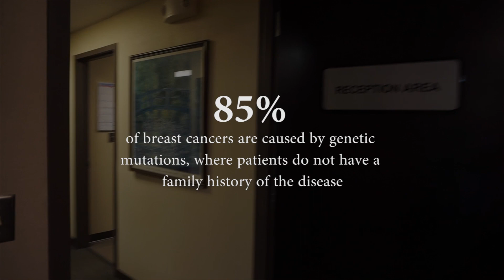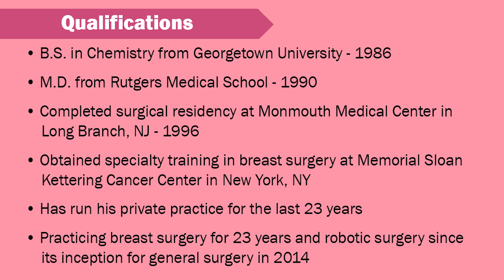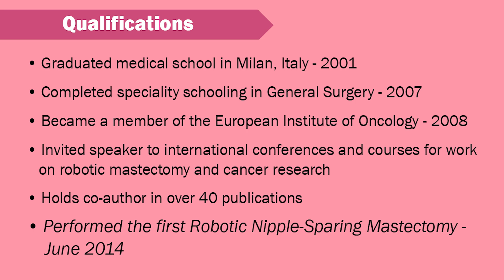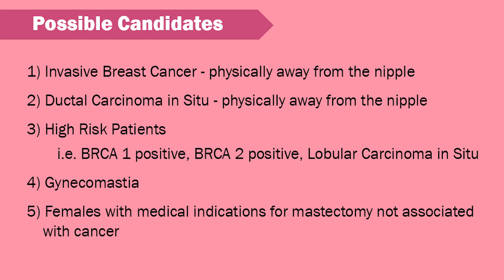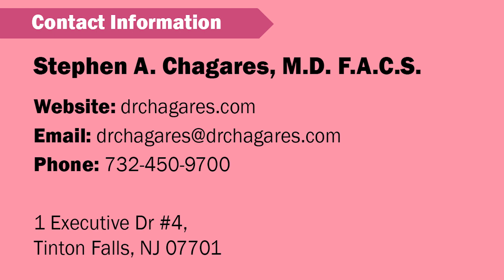Dr. Toesca and Dr. Chagares Robotic Mastectomy (RNSM) Program Q&A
The Q&A Session with Dr. Stephen Chagares, the pioneer of the first Robotic Nipple-Sparing Mastectomy (RNSM) Program in the U.S., and Dr. Antonio Toesca, the first surgeon to perform the RNSM procedure.

The session was moderated and edited by Nicholas Fotopoulos (Princeton University).